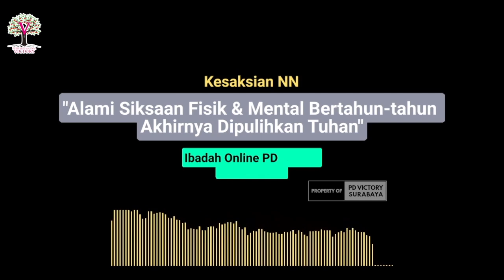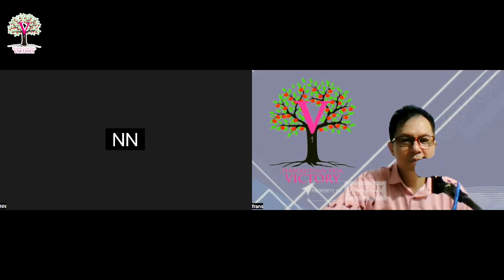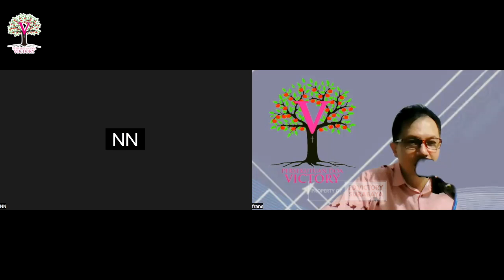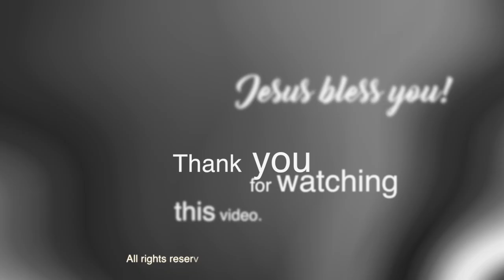BERTAHUN-TAHUN ALAMI SIKSAAN FISIK & MENTAL AKHIRNYA TUHAN PULIHKAN | Kesaksian NN | 22 Feb 2023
Kesaksian ibu NN, di ibadah online PD Victory, tgl. 22 Februari 2023.